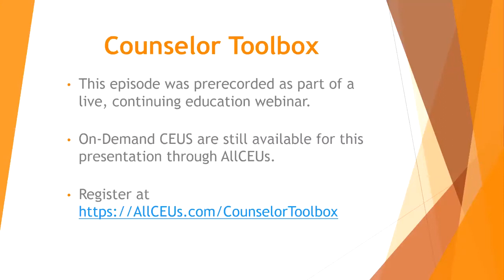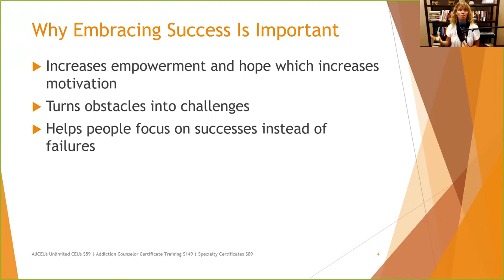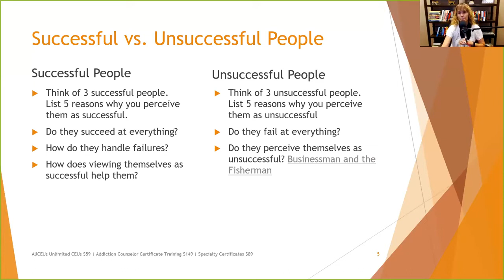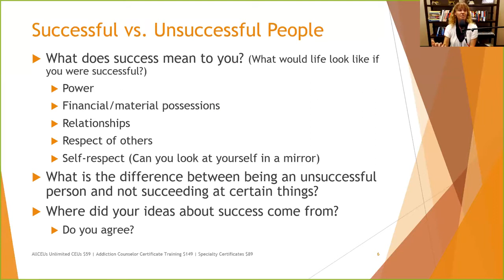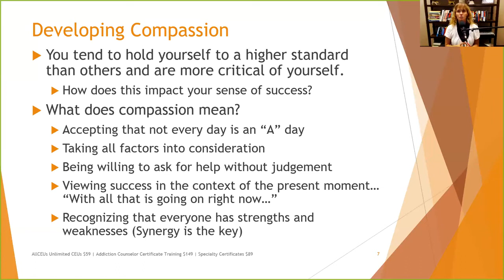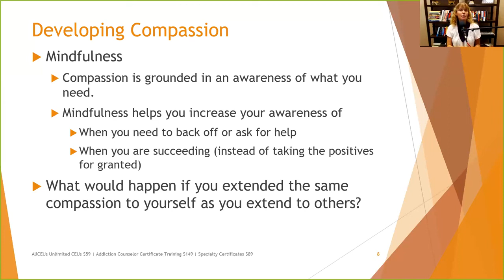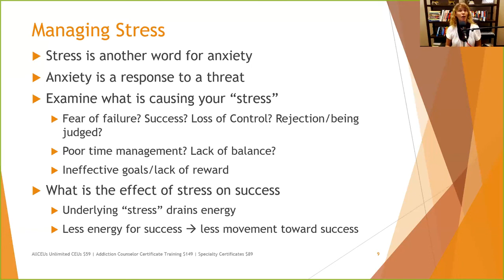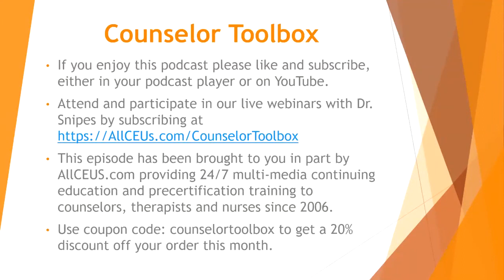171 Empowering Clients to Embrace Success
Dr. Dawn-Elise Snipes is a Licensed Professional Counselor and Qualified Clinical Supervisor.  She received her PhD in Mental Health Counseling from the University of Florida in 2002.  In addition to being a practicing clinician, she has provided training to counselors, social workers, nurses and case managers internationally since 2006 through AllCEUs.com A direct link to the CEU course is

AllCEUs provides counseloreducation and CEUs for LPCs, LMHCs, LMFTs and LCSWs as well as addiction counselor precertification training and continuing education.

Nurses, addiction and mentalhealth counselors, socialworkers and marriage and family#therapists can earn CEUs for this and other presentations at AllCEUs.com